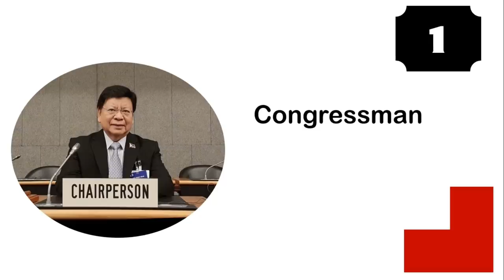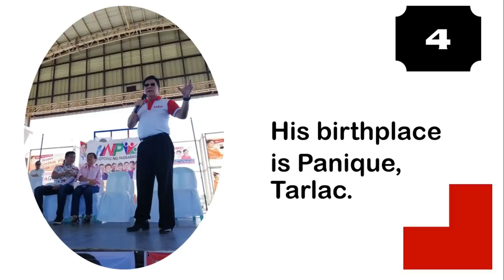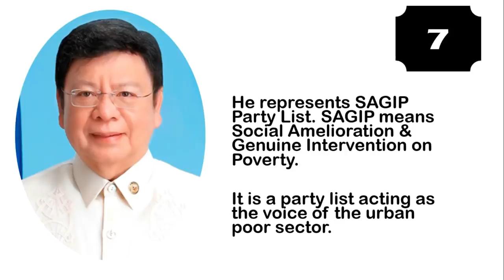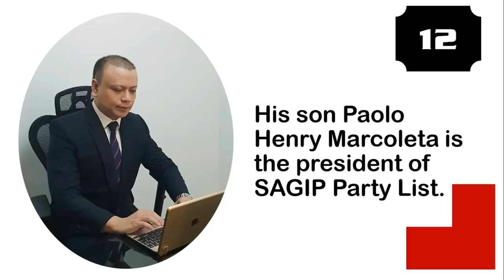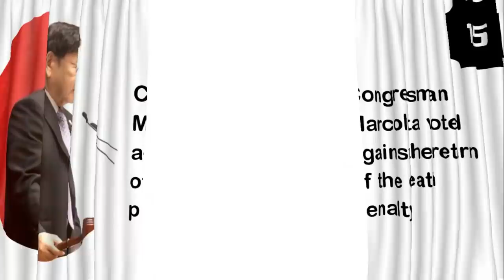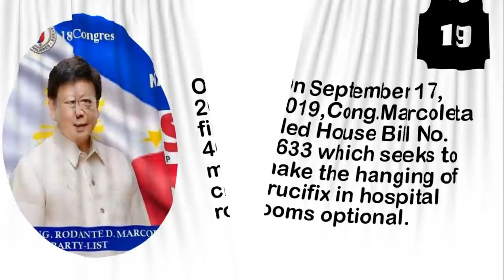Congressman Rodante Marcoleta, Kilalanin!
Congressman Rodante Marcoleta has earned both admirers and haters because of what he is doing at the House of Representatives hearing on the franchise of ABS-CBN. But who is he? Get to know him better through this video clip.